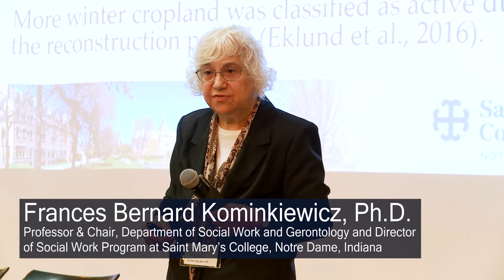Ethno-Religious Conflict and Economic Growth: Q&A with Frances Bernard Kominkiewicz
Ethno-Religious Conflict and Economic Growth: Q&A with Frances Bernard Kominkiewicz, Ph.D., Professor & Chair, Department of Social Work and Gerontology and Director, Social Work Program, Saint Mary’s College, Notre Dame, Indiana.
October 30, 2019 at the 6th Annual International Conference on Ethnic and Religious Conflict Resolution and Peacebuilding, Mercy College Bronx Campus, New York.